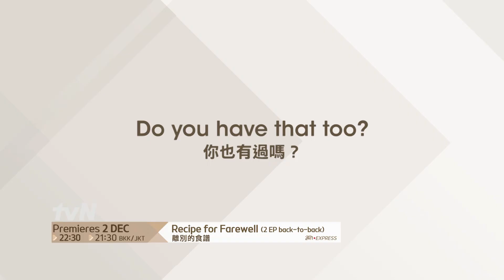tvNExclusiveRecipe for Farewell | 離別的食譜 Trailer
A bowl that evokes those loving emotions, do you have that too? 🍲 Catch Recipe for Farewell, EXCLUSIVE on tvN!
能喚起深情回憶的一碗，你也有過嗎？🍲 敬請期待tvN新劇《離別的食譜》，將會在tvN 獨家播放!

Premieres 2 Dec | Every Fri 22:30 (GMT+8) - 2 Episodes back-to-back 🇸🇬🇲🇾🇮🇩🇵🇭🇭🇰🇹🇼🇹🇭🇲🇲🇲🇻